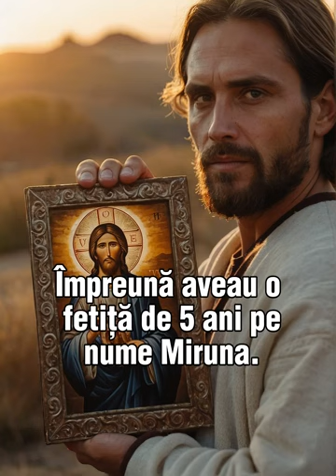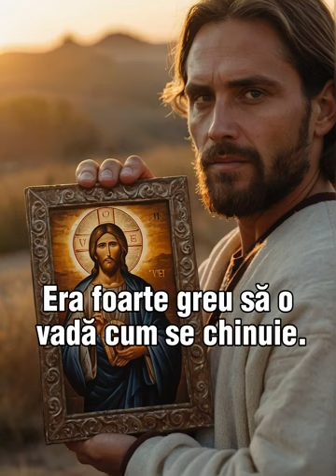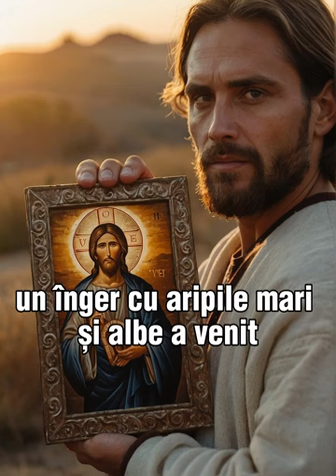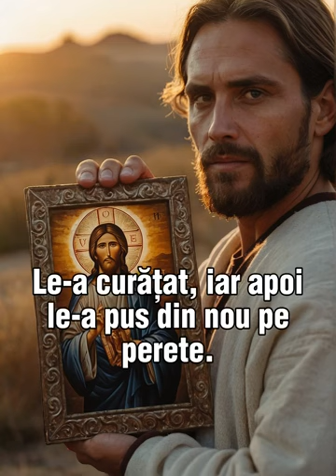Povestea bărbatului care a aruncat toate icoanele din casă la tomberon.